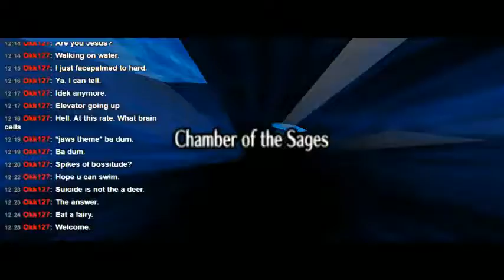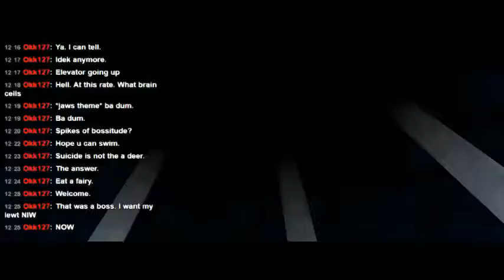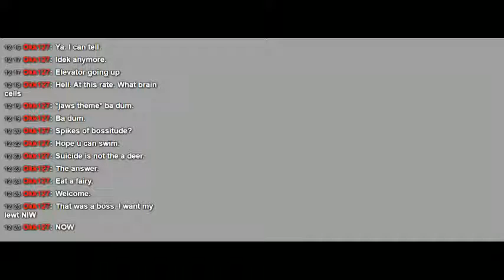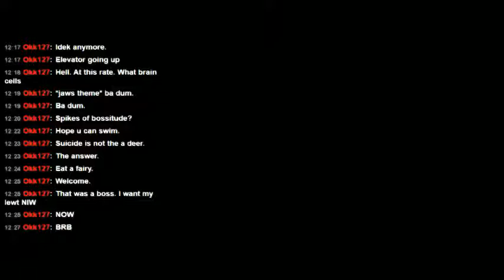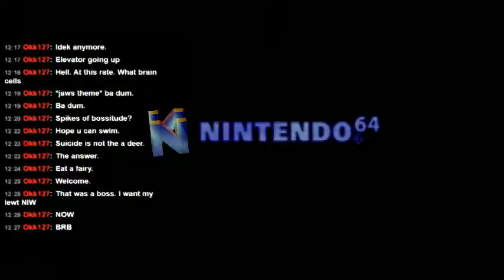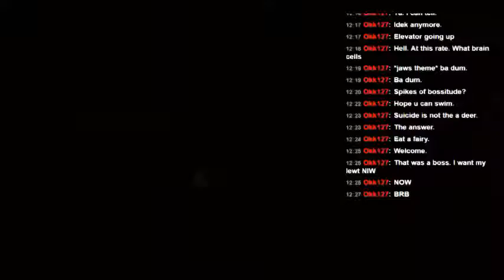Water Temple... I hope - 1 / 2